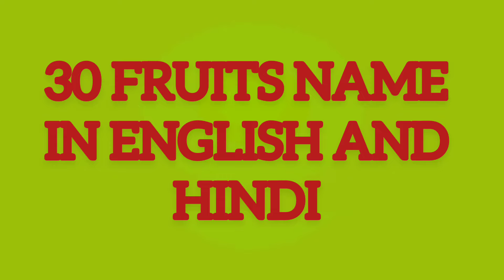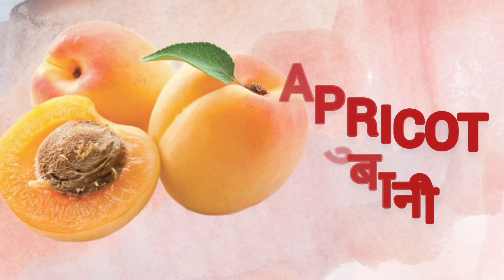30 Fruits Names In English And Hindi with Pictures फलों के नाम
30 Fruits Names In English And Hindi with Pictures फलों के नाम

30 Fruits Name with Spelling's And Pictures In English/ Fruits Name for kids
Fruits Name, fruits name with pictures, spelling, fruits name for kids, children, toddler

फलों के नाम, फलों के नाम हिंदी और अंग्रेजी में चित्रों के साथ, फलों के नाम हिंदी में, फलों के नाम अंग्रेजी में,
 फलों के नाम हिंदी और अंग्रेजी में, learn fruits name, fruits name for adults, fruits with benefits, list of fruits.
fruitsnameinenglishandhindiFruits and vegetables | Vegetables and fruits | Vegetables names | Fruits name | Fruits and vegetables |Vegetables for kids | Vegetables name in English

Fruits in English! List of different types of fruits with images and examples. Learn these fruit names to increase your vocabulary words about fruits and vegetables. This list of fruits illustrated with interesting pictures also help you learn and remember the new words better.

Whether you are in the supermarket trying to find your favourite fruits and vegetables or whether you want to talk about what fruits and vegetables you like or dislike, you will need to know the names of Fruits and vegetables in the English language. There are many different fruits and vegetables names to learn but this doesn’t mean that it is an impossible task, by learning a few at a time you will soon be able to name any fruit and vegetables in English.
Fruit or a fruit is something which grows on a tree or bush and which contains seeds or a stone covered by a substance that you can eat.

Apple
Watermelon
Orange
Pear
Cherry
Strawberry
Nectarine
Grape
Mango
Blueberry
Pomegranate
Carambola(U.K) – starfruit (U.S)
Plum
Banana
Raspberry
Mandarin
Jackfruit
Papaya
Kiwi
Pineapple
Lime
Lemon
Apricot
Grapefruit
Melon
Coconut
Avocado
Peach

Vegetables are an excellent source of various vitamins and minerals that can do wonders for your body. It is of utmost importance to have a diet rich in vegetables as it can not only provide your body with essential nutrients, but also helps in keeping your skin healthy and nourished. Here in, we have got you an extensive list of healthy and nutritiousvegetables that are a powerhouse of vital nutrients. Indian vegetables also make a part of this list that will convince you to add them in your daily diet.
Vegetables names in english , list of vegetables Potato
Tomato
Onion
Pumpkin
Carrot
Radish
Beetroot
Cauliflower
 cabbage
Jackfruit
 Lady's finger
 Cucumber
Garlic
Ginger
 Green chilli
 Bell pepper
Capsicum
Asparagus
Mushroom
 Corn
Bitter gourd
 Bottle gourd
 Egg plant